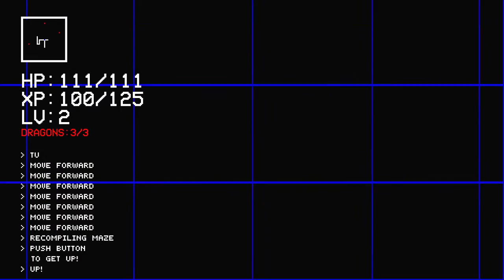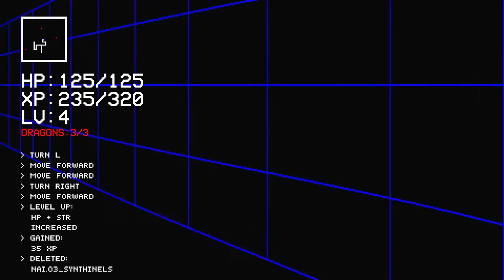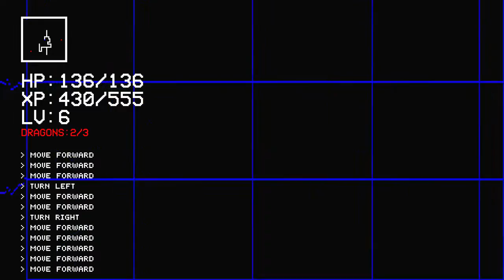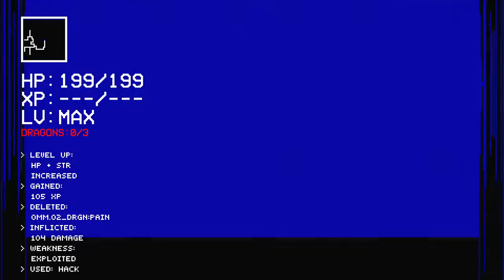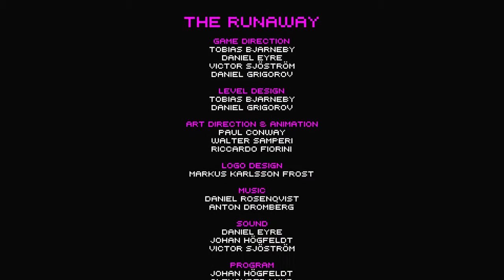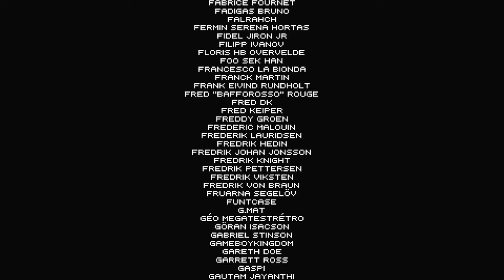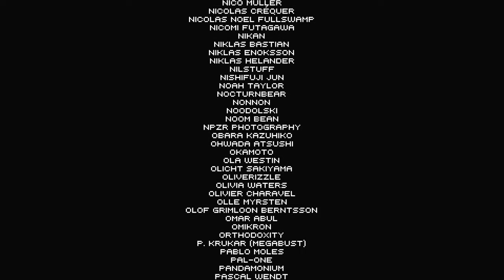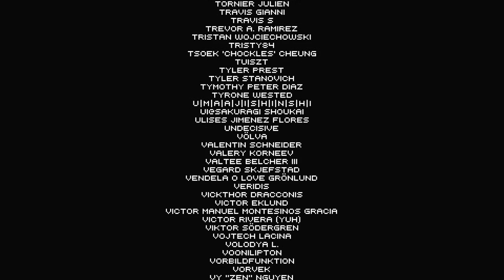198X │ Part 3 of 3: Is That All? │ Backlogged Games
198X (2019, Nintendo Switch) No Commentary Gameplay

I saw the trailer for this game a few days ago and felt compelled to get it. It’s a nice mix of various game styles coated with some late 80s early 90s nostalgia. It feels pretty moody and it appears to be trying to begin telling a story but honestly, it feels more like the beginning of an amazing game than an amazing game it in its’ own right. I believe it was a kickstarted game so with that in mind I understand there’s only so much they could do. I look forward to a sequel to see the story actually develop somewhere. It’s a fun hour or so of play.